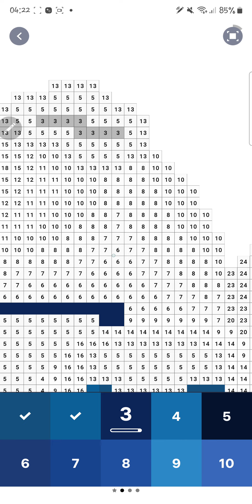Pixel Art Painting 179